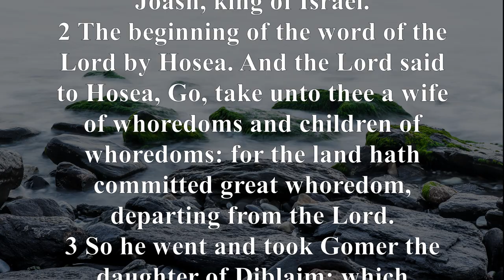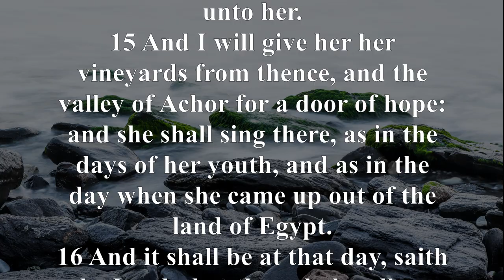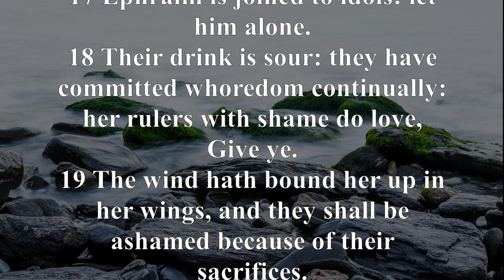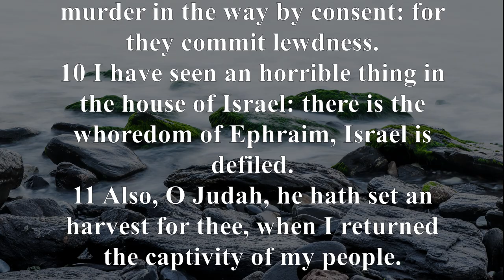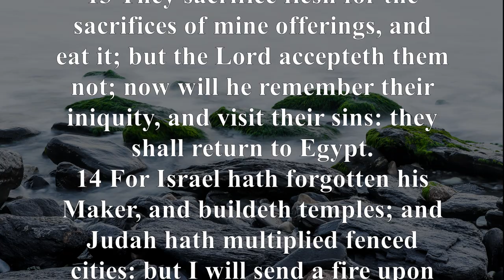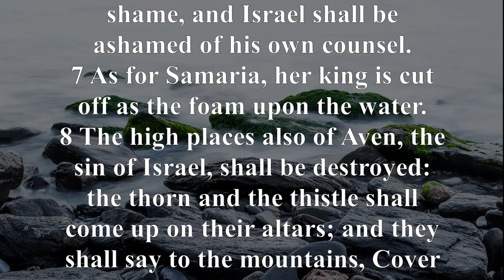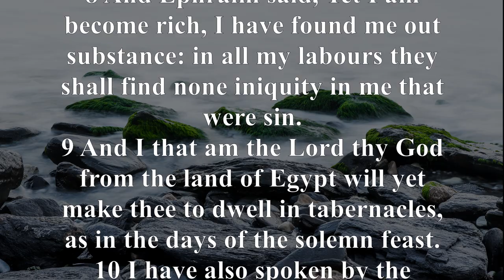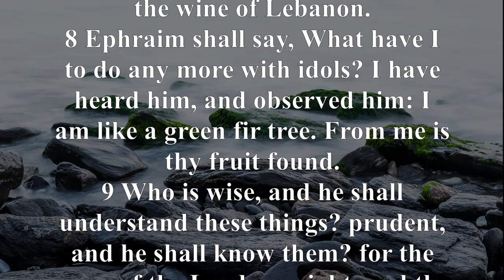KJV - Audio Bible with Text : HOSEA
Hosea wrote this book to remind the Israelites—and us—that ours is a loving God whose loyalty to His covenant people is unwavering. In spite of Israel’s continual turning to false gods, God’s steadfast love is portrayed in the long-suffering husband of the unfaithful wife. Hosea’s message is also one of warning to those who would turn their backs on God’s love. Through the symbolic presentation of the marriage of Hosea and Gomer, God’s love for the idolatrous nation of Israel is displayed in a rich metaphor in the themes of sin, judgment, and forgiving love.

The Book of Hosea can be divided into two parts: (1) Hosea 1:1-3:5 is a description of an adulterous wife and a faithful husband, symbolic of the unfaithfulness of Israel to God through idolatry, and (2) Hosea 4:1-14:9 contains the condemnation of Israel, especially Samaria, for the worship of idols and her eventual restoration.

The first section of the book contains three distinctive poems illustrating how God’s children returned time after time to idolatry. God commands Hosea to marry Gomer, but after bearing him three children, she walks away from Hosea to her lovers. The symbolic emphasis can be seen clearly in the first chapter as Hosea compares Israel’s actions to turning from a marriage to life as a prostitute. The second section contains Hosea’s denunciation of the Israelites but followed by the promises and the mercies of God.

The Book of Hosea is a prophetic accounting of God’s relentless love for His children. Since the beginning of time God’s ungrateful and undeserving creation has been accepting God’s love, grace, and mercy while still unable to refrain from its wickedness.

The last part of Hosea shows how God’s love once again restores His children as He forgets their misdeeds when they turn back to Him with a repentant heart. The prophetic message of Hosea foretells the coming of Israel’s Messiah 700 years in the future. Hosea is quoted often in the New Testament.

Hosea 1:2, "When the LORD began to speak through Hosea, the LORD said to him, 'Go, take to yourself an adulterous wife and children of unfaithfulness, because the land is guilty of the vilest adultery in departing from the LORD.’"

Hosea 2:23, “I will plant her for myself in the land; I will show my love to the one I called 'Not my loved one.' I will say to those called 'Not my people,' 'You are my people'; and they will say, 'You are my God.'”

Hosea 6:6, “For I desire mercy, not sacrifice, and acknowledgment of God rather than burnt offerings.”

Hosea 14:2-4, “Take words with you and return to the LORD. Say to him: 'Forgive all our sins and receive us graciously, that we may offer the fruit of our lips. Assyria cannot save us; we will not mount war-horses. We will never again say "Our gods" to what our own hands have made, for in you the fatherless find compassion.' I will heal their waywardness and love them freely, for my anger has turned away from them.”